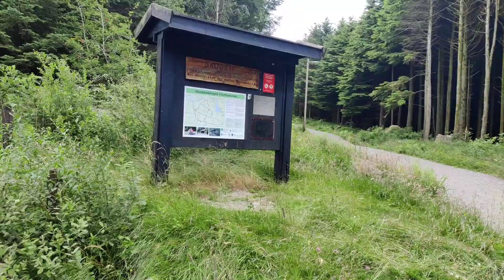Norway. Haugstadskugen. 09.07.2022